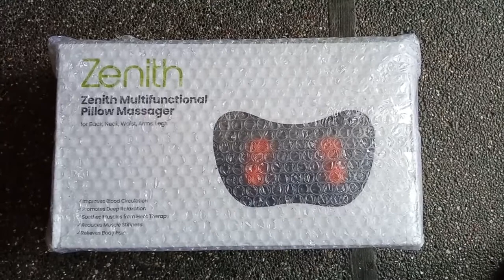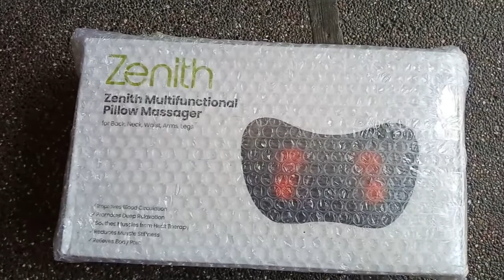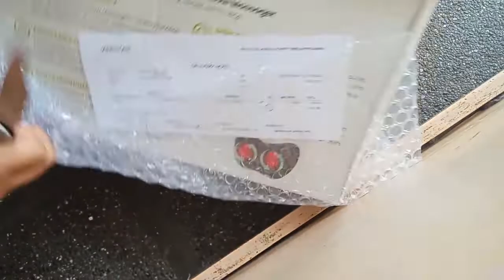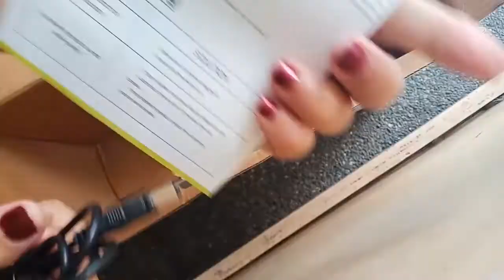Pillow Massager for 89 pesos!!! ZENITH MULTI-FUNCTIONAL PILLOW MASSAGER | SHOPEE | KIMSTORE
ZENITH Multifunctional Pillow Massager (for back, neck, waist arms, legs)
(description from Kimstore Official Facebook Page)
✅ Changes direction every 60 seconds
Simulates the motion of a real massage experience and work for the best distribution of massage effects and optimal treatment.

✅ Optional heat therapy
For an extra touch of muscle-soothing intensity and deeper relaxation.
Specifications:
- Rated Voltage: DC 12V
- Rated Power: 20W
- Default Operation Time: 15 minutes
- Size: 330*110*190 mm
- Material: PU Leather
- Number of massage nodes: 4

xoxo